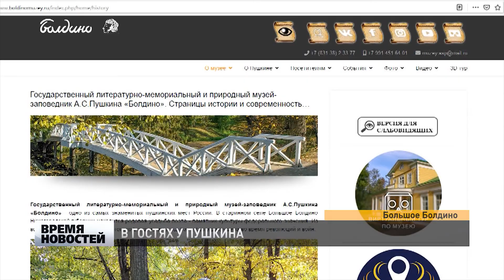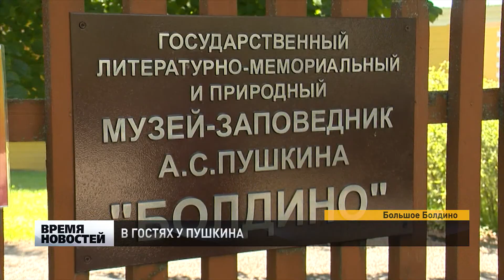В ГОСТЯХ У ПУШКИНА